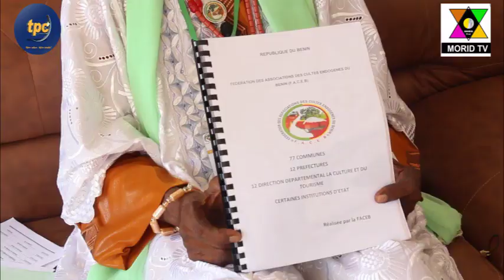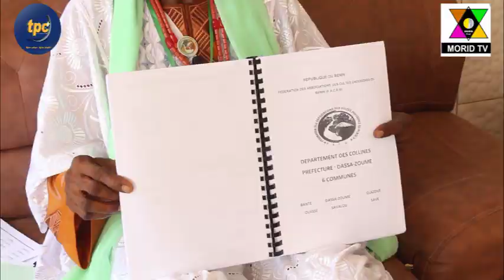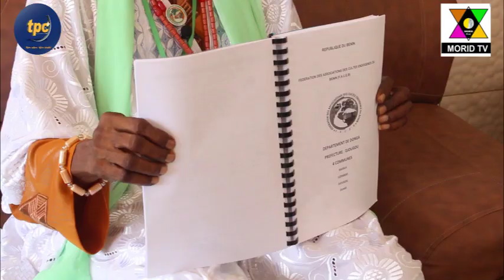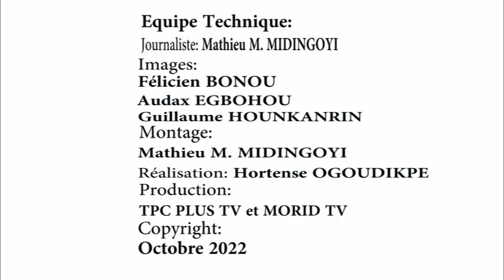XOGBASSA SUR TPC PLUS TV ET MORID TV: HOUNNONGAN OLA-OLUWA PARLE DE LA FACEB ET LOUE L'ENGAGEMENT...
L'Emission Xogbassa Co-Produite par TPC PLUS TV et MORID TV a reçu cette semaine le Président de La Fédération des Associations des Cultes Endogènes du Bénn (FACEB). Hounnongan Ola-Oluwa parle du mode fonctionnement de cette Fédération et loue la Vision du Jeune Félicien Mahoutondji HOUNKANRIN qui a abouti à sa création.
Suivons ensemble...